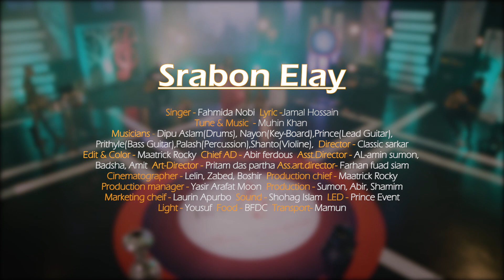Fahmida Nobi | শ্রাবণ এলে (Srabon Ele) | Jamal Hossain | Rangon Music | Official Video 2019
Lyricist: Jamal Hossain
Singer: Fahmida Nobi
Tune & Music: Muhin Khan
Director: Classic Sarkar
Production: Aawrosh Media
Musicians- Dipu Aslam (Drums)
Nayon (Key-Board)
Prince (Lead Guiter)
Prithyle (Bass Guitar)
Palash (Percussion),
Director: Classic Sarkar
Asst. Director- Al-Amin Sumon, Badsha, Amit
Edit & Color: Maatrick Rocky
Cheif AD- Abir ferdous
Art- Director: Pritam Das Partha
Ass. Art Director- Farhan Fuad Siam
Cinematographer- Lelin, Zabed, Boshir
Production Cheif- Maatrick Rocky
Production Manager: Yasir Arafat Moon
Production: Sumon, Abir, Shamim
Marketing Cheif- Laurin Apurbo
Sound- Shohag Islam
Musicians played on Song:
Guitarist : Palash,
Keyboard & basic :Binod Roy,
Flute: Babu,
Violin: Shanto.
Mix & Mastering by : Atik Rahman

Enjoy and share the official music video of Rangon Music with your loved ones.